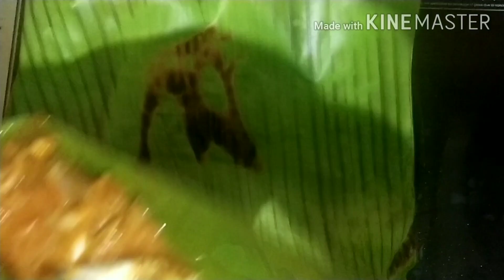MOURALA MACHER PATURI || BENGALI RECIPE || HOW TO MAKE PATURI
Hello friends,
I am back with another mouthwatering recipe for you all. It's completely free but it would mean alot to me. I am very new in this platform so I need all of you to support me and help me grow.
URL: InShot